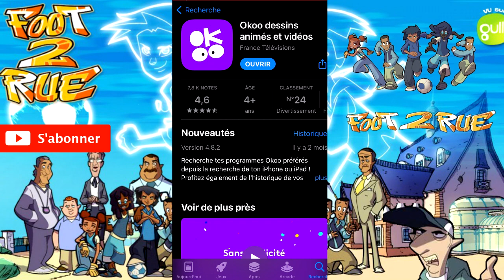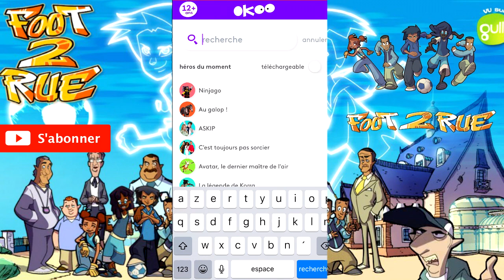GÉNÉRIQUE FOOT 2 RUE SAISON 4 EN EXCLUSIVITÉ !! (officiel)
Hey ! Aujourd’hui est un grand jour car je vous dévoile en avant première le générique de la saison 4 de foot2rue qui sortira le 4 février sur la plateforme okoo ! 🔥

La chaîne du frérot : @andsboy

Mon Twitter : Rom1_YT 🔵